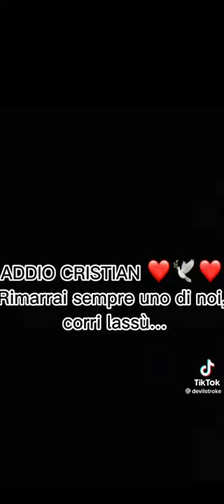Riposa in pace 🥺🕊